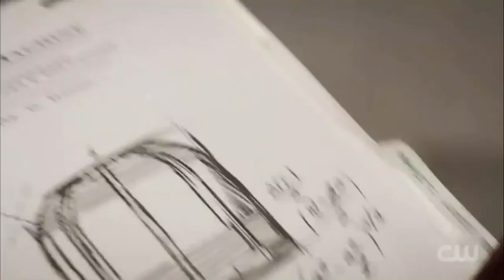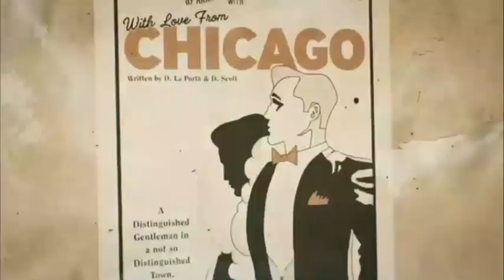Dc Legends of Tomorrow 7x05 Sara See's Gwyn Davies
Dc Legends of Tomorrow  Season 7  Episode 05: It's a Mad, Mad, Mad Scientist

I don't mean to infringe anyone's rights. PLEASE DO NOT STRIKE MY CHANNEL. I will remove anything you ask as soon as possible.